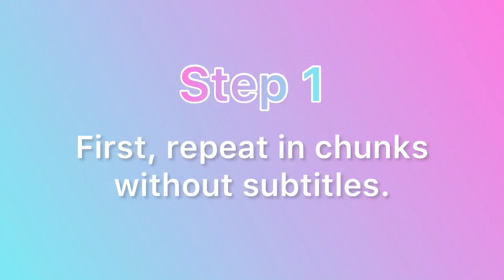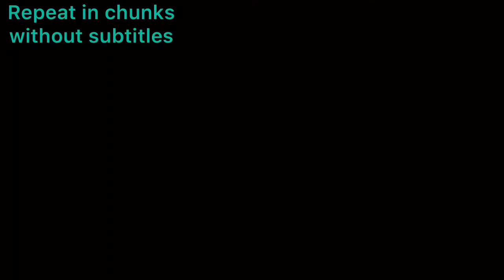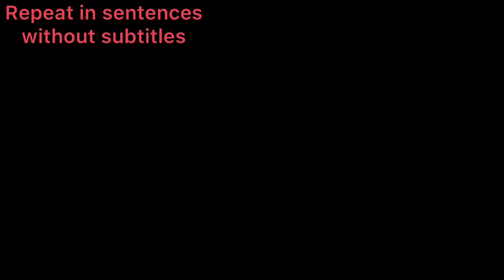Test your repeating ability with TED talk No.1 (1/9)